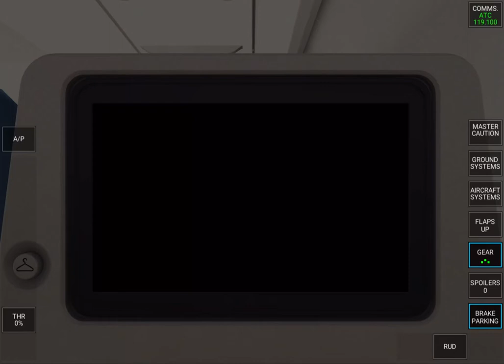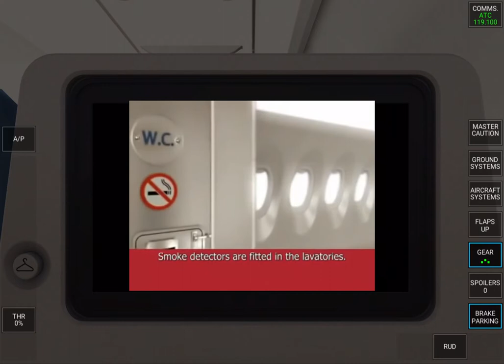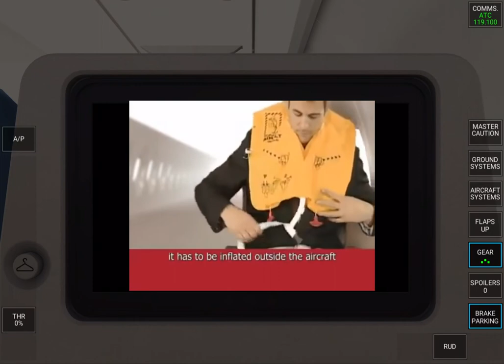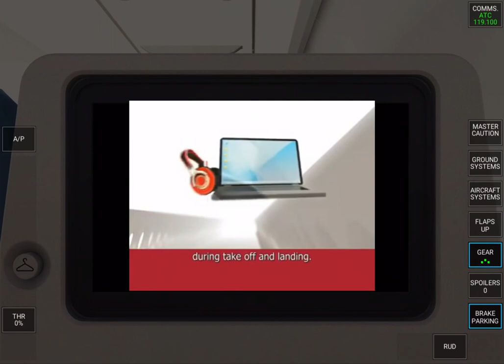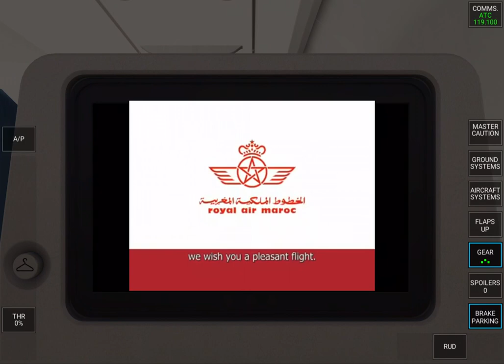Royal Air Maroc safety video 4K